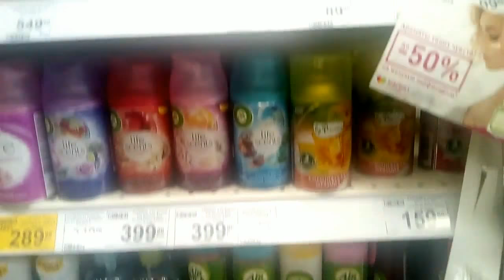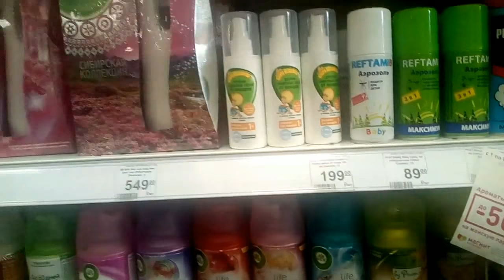Канаш. Просто случайное видео. Магнит Косметик на БАМе 2018.02.24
Случайное видео. Канаш. Магазино Магнит Косметик на БАМе 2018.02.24
Магнит Косметик
Адрес: Россия, Чувашская Республика, Канаш, улица Машиностроителей, 29А
Часы работы:ежедневно, 9:00–21:00
Поддержать финансово развитие канала:
Сбербанк: 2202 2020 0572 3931
WebMoney :
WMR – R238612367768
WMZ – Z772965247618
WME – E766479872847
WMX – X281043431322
To support the financial development of the channel (WebMoney):
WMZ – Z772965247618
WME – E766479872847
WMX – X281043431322